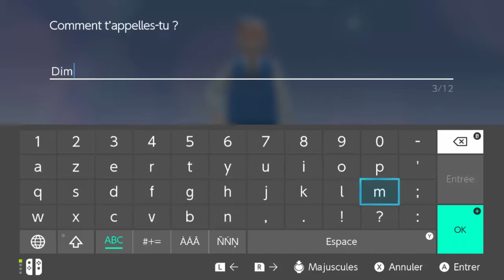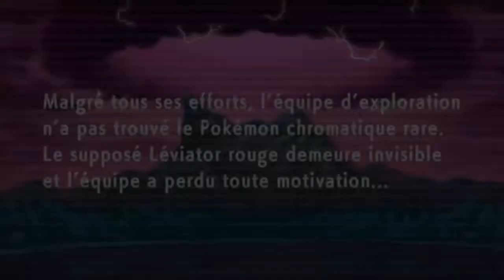LE DEBUT D'UNE NOUVELLE AVENTURE ! - Pokémon Diamant Etincelant Let's Play #01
"Pokémon Diamant Étincelant et Pokémon Perle Scintillante sont deux jeux vidéo de rôle de la série principale développés par ILCA, Inc. et édités par The Pokémon Company et Nintendo."